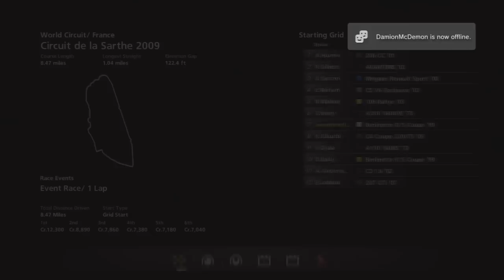Lets Play Gran Turismo 5 - Part 31!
Once Again decided i'd do this video because I LOVE THIS GAME and i think you should all buy it and play it because it rules all human life! also it seems like a new thing to do instead of killing everything i'm killing my brain trying to choose cars.